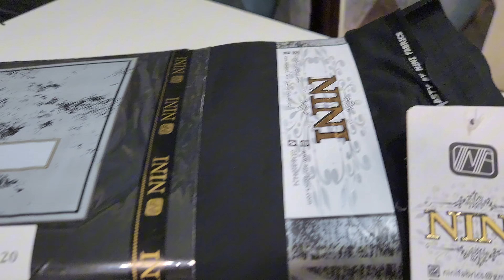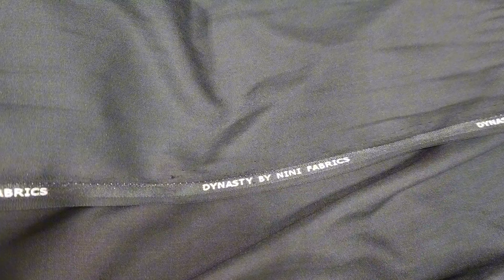GLORY SUITING SUMMER WASH AND WEAR | Premium Quality Wholesale Rate